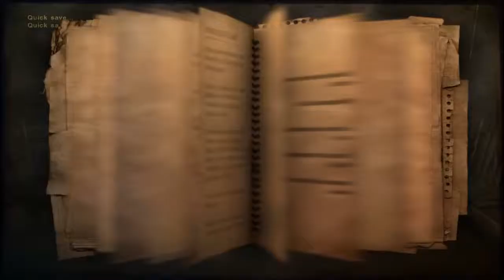Far Cry 2 Let's Play episode 15